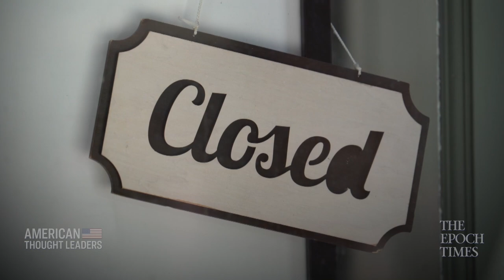[TEASER] Dr. Jay Bhattacharya on the Deadly Consequences of Lockdowns—Only on Epoch TV!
Folks, we have some exciting news! As you all may know, we've been demonetized and suppressed by YouTube over past months, and further YouTube has shown itself to be willing to censor all sorts of important news and content. We obviously don't want to be beholden to YouTube's mysterious rules when deciding what stories to cover or what thought leaders to feature.

Today, we're launching Epoch TV, our new premium subscription video platform, where you'll be able to access exclusive episodes of American Thought Leaders, Crossroads, the Larry Elder show and more!

In tonight's episode, we sit down with Dr. Jay Bhattacharya, who's been censored by YouTube. His roundtable discussion with Governor Ron DeSantis on COVID policy was removed by the platform.

Dr. Bhattacharya is a leading public health policy expert, a Professor of Medicine at Stanford University, and a research associate at the National Bureau of Economics Research.